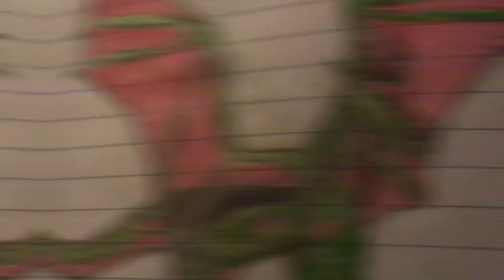This meme (sorry that I have not been drawing wof for so long but my stile updates every month so…)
I did horrible on this yaaay!